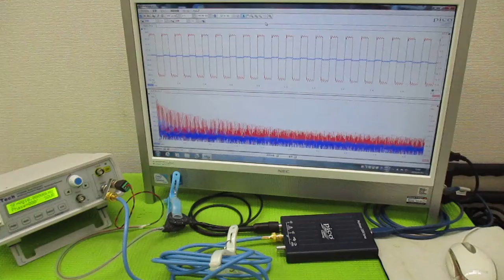メガヘルツの超音波発振制御プローブ製造技術